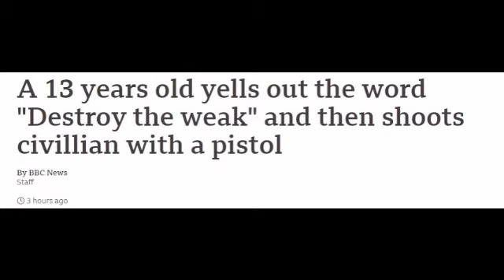tds commander reference